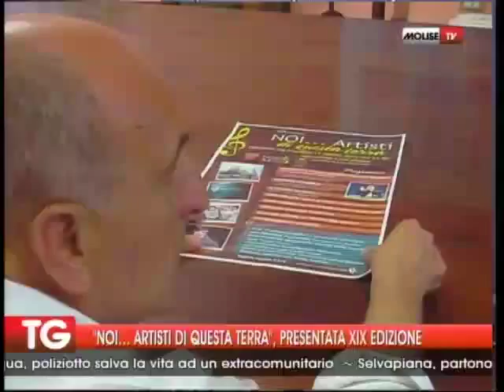NOI ARTISTI DI QUESTA TERRA, PRESENTATA LA XIX EDIZIONE